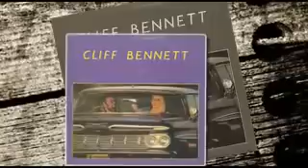Cliff Bennett & The Rebel Rousers - Waiting At The Station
Cliff Bennett and the Rebel Rousers were a 1960s British rhythm and blues, soul and beat group who had two Top 10 hits with "One Way Love" and "Got to Get You into My Life". Wikipedia